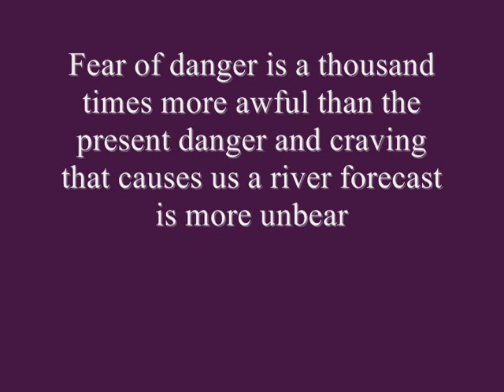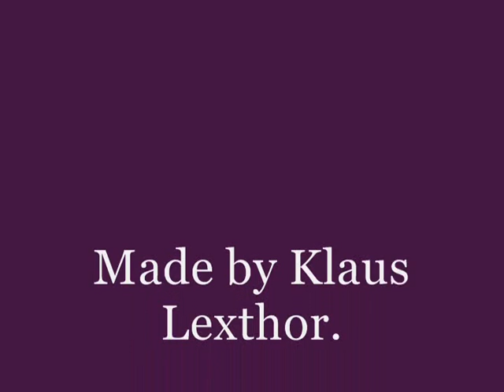Warhammer Online The Realm Of Destruction